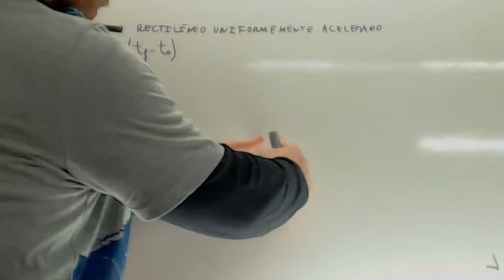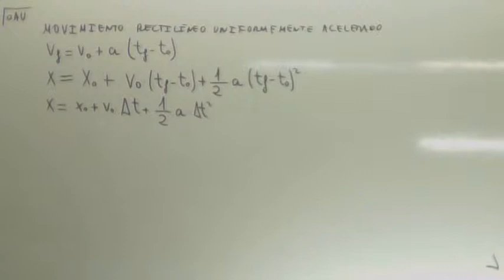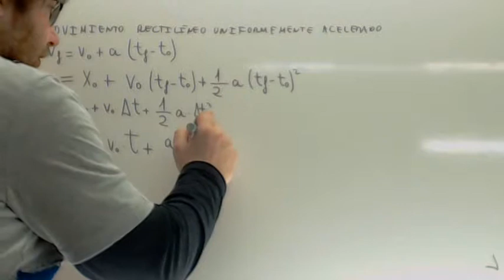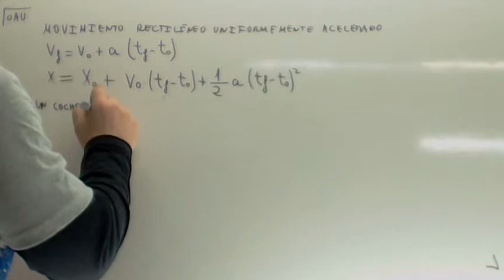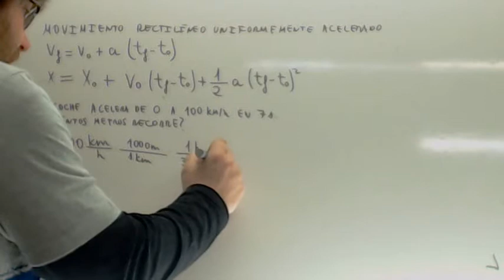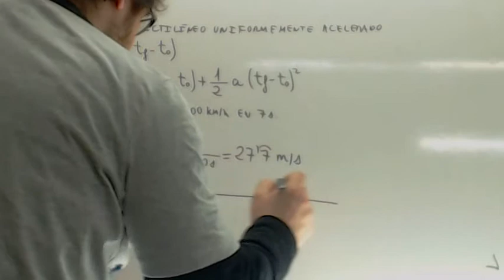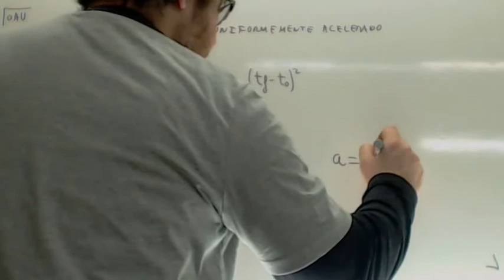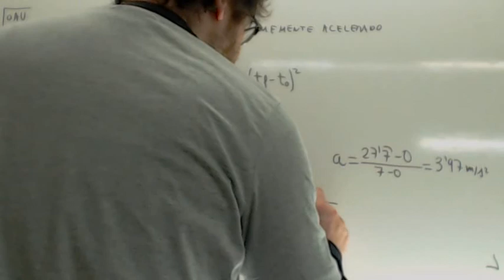Movimiento rectilineo uniformemente acelerado Formulas Usero